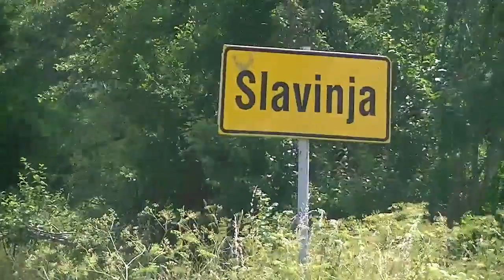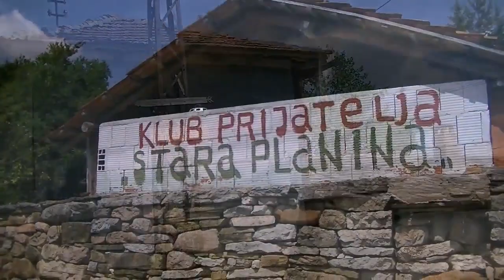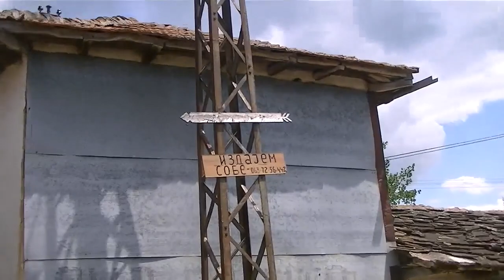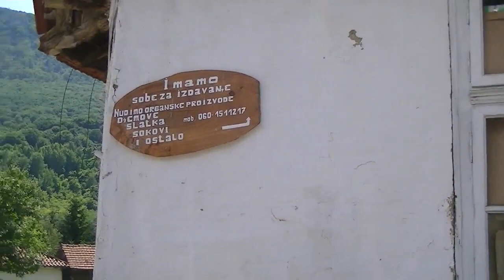Ulazak u selo Slavinja